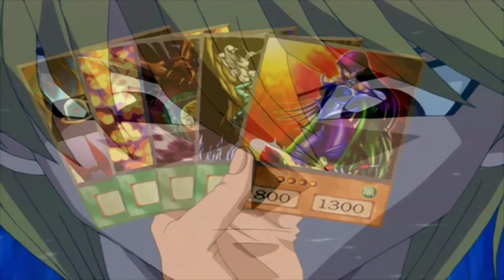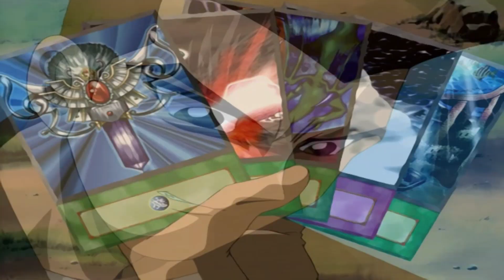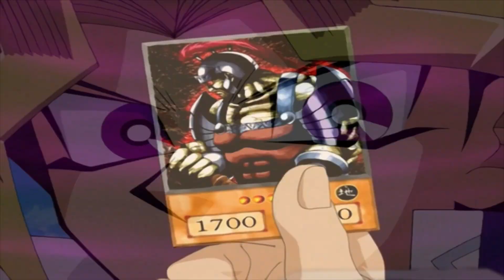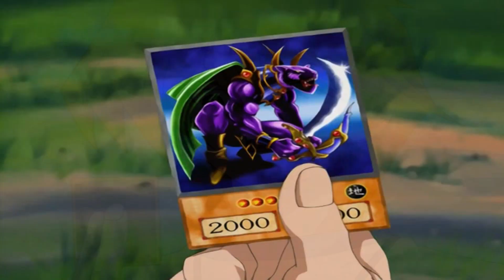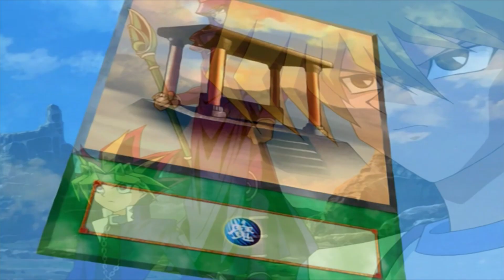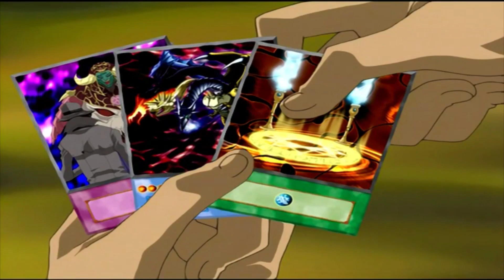Yugi and Joey vs The Big Five (Noah's Virtual World) AMV (REMASTERED)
Anime: Yu-Gi-Oh! Duel Monsters Episodes 111, 112 and 113.